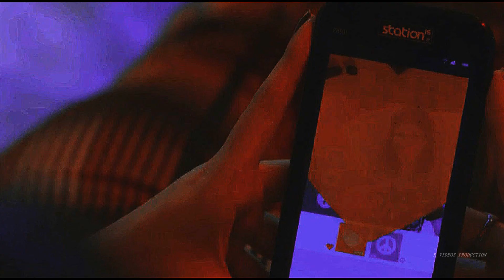Lica & Samantha | I know a place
Limantha - Malhação 💞 🌈
Song:MUNA- I Know a Place